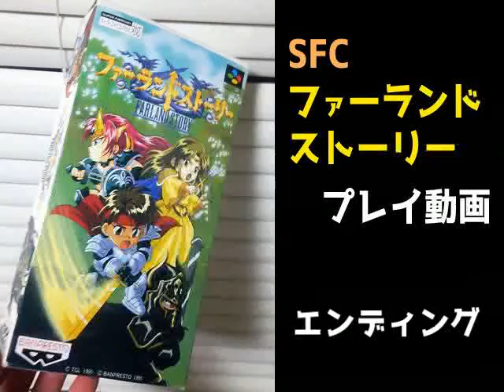【SFC】ファーランドストーリー ＥＤ【プレイ動画】【スーパーファミコン】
‹ニコ生›
【あんぷら部】役者たちが「レトロゲーム」とかを実況するコミュ